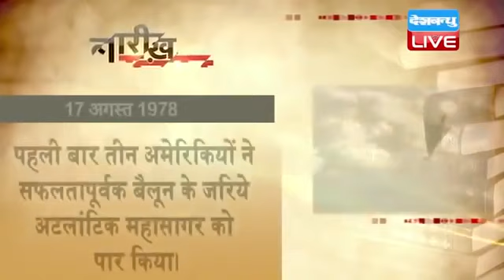17 August 2021 | आज का इतिहास|Today History | Tareekh Gawah Hai | Current Affairs In Hindi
17 August 2021 | आज का इतिहास|Today History | Tareekh Gawah Hai | Current Affairs In Hindi